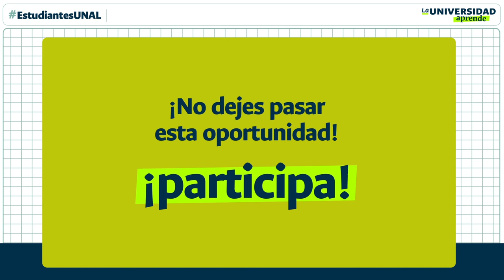EstudiantesUNAL ¡Soñemos juntos las clases del futuro!